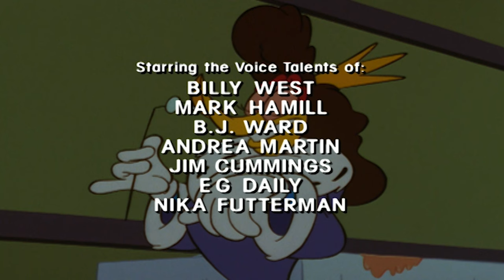Royal Dinner | 3 Full Episodes | Woody Woodpecker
Woody poses as the queen to get all the food he wants at Wally's restaurant.

00:00 - Wally's Royal Riot
06:45 - Mexican Chilly
13:31 - Sleepwalking Woody